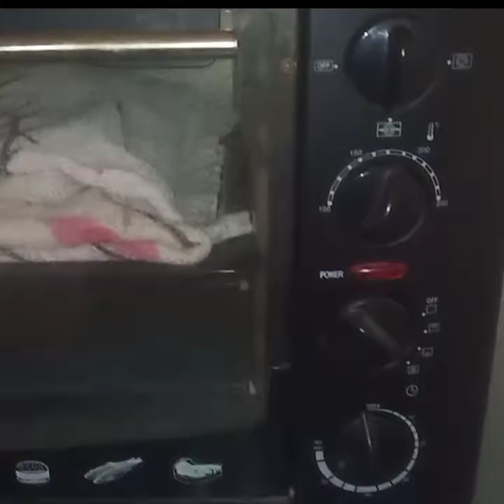Dahi Without Starter - Curd Without Jaman - Yogurt Without Starter| টকদই ছাড়া ৪টি উপায়ে তৈরি দই বীজ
Dahi Without Starter - Curd Without Jaman - Yogurt Without Starter| টকদই ছাড়া ৪টি উপায়ে তৈরি দই বীজ |দই ছাড়া দই বীজ তৈরির পদ্ধতি | Doi bij making process | How to make Curd starter at home without curd

This channel is run by Sherina Yesmin Dolly who mainly shares Bangladeshi & Indian recipes as well as popular recipes from all over the World.